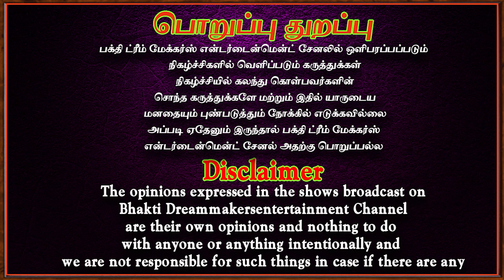உங்கள் வீட்டிலேயே இந்த பரிகாரம் செய்து பலன் பெறுங்கள் | Kalayana thadai neenga